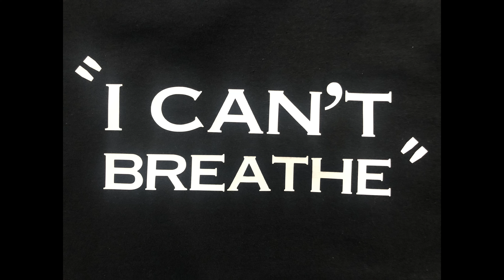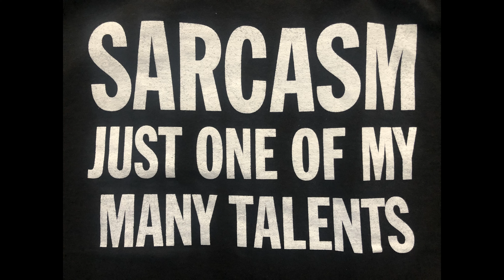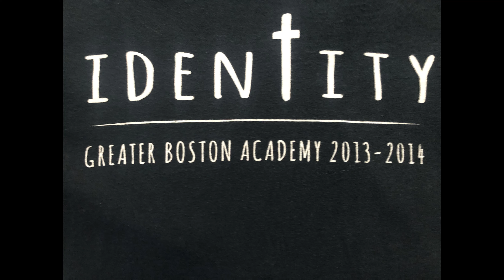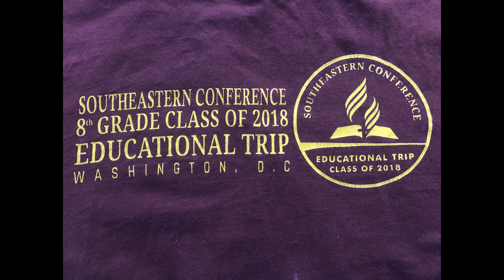Green Coffee Episode 110 Shirt Collection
A look at my shirt collection.